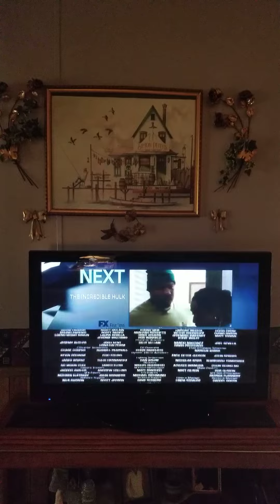The Incredible Hulk fx split screen credits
Promos: Hobbs And Shaw and The Bear.